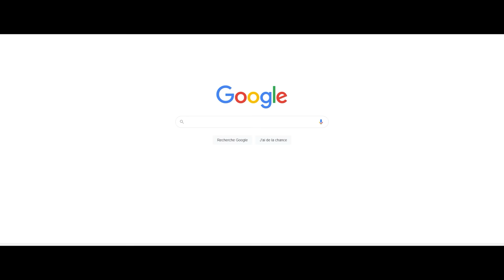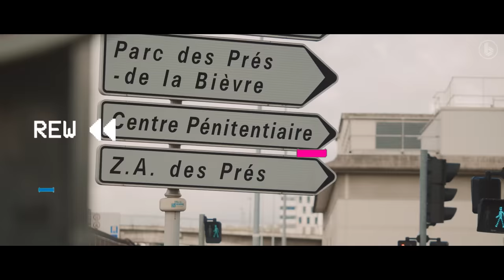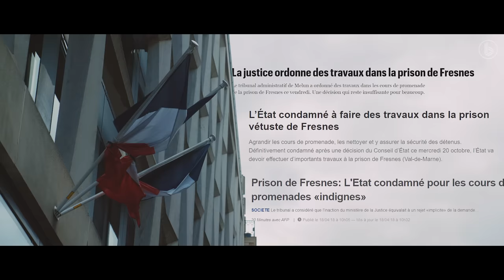Canicule à Fresnes, la prison étouffe [REPORTAGE]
La journaliste Chloé Sarraméa s’est intéressée aux conditions de vie des détenus de la prison de Fresnes face au réchauffement climatique. Bon visionnage la team !

➡️  CRÉDITS
Rédacteur en chef vidéo : Franck Hiag
Réalisation et Montage : Tom Menetrey
Journaliste : Chloé Sarraméa
Chargée de production : Manon Bosso
Remerciements : Mouloud Mansouri, La prison de Fresnes